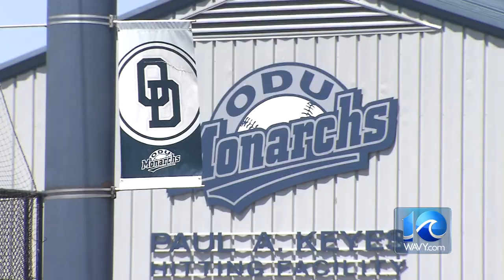Chesapeake duo leads stellar ODU pitching staff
Jason Hartline and Gregory Hunter grew up playing baseball in Chesapeake, and now they're part of an Old Dominion team playing in a NCAA Tournament regional for the first time in seven years.